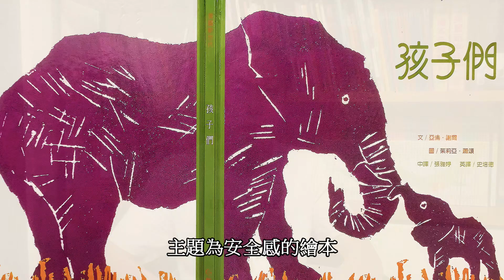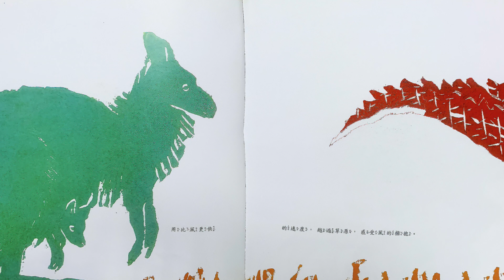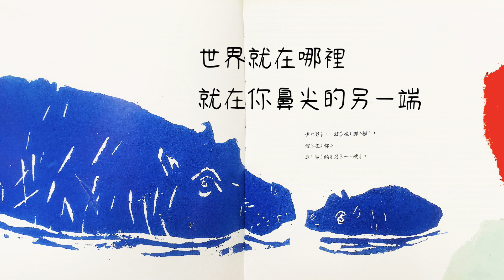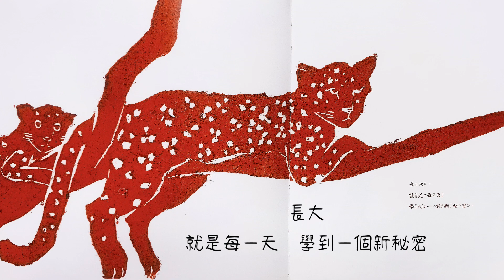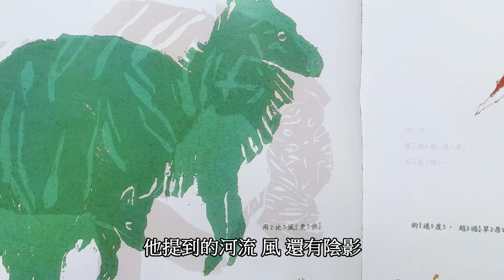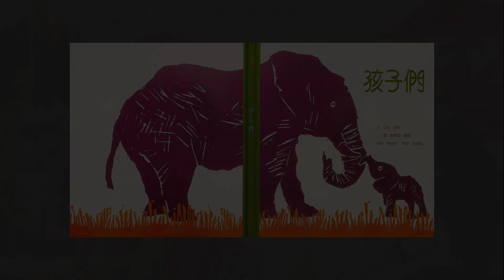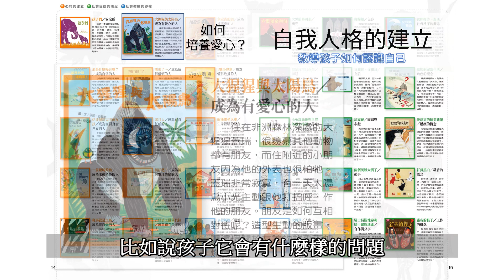你的孩子怕生嗎？很黏媽媽嗎？脾氣暴躁嗎？睡覺容易淺眠嗎？對新事物提不起勁嗎？不喜歡獨處！不喜歡交朋友！不喜歡上學嗎？如果是的話，可能很沒有安全感喲！安全感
現代人常説 : 社會在往下沉淪，社會的價值正在瓦解，而現代人愈來愈多宅男、宅女，與社會疏離 或是在少子化的情況下，獨生子適應社會 。 面對這樣的現象，我們提出《美麗新世代》的主張，希望由繪本來形成觀念，喚起這個社會的價值觀，喚起健康的生活態度，使每人發展成為快樂健全的社會人，建立美好的人生、美好的社會。對於這的願景  我們先從教育理論著手，並參考國外近年的教育主張，規劃出三大系列:
一 、 自我的建立：根據美國心理學家艾瑞克森(E· rikson)的心理社會發展論，提出1 3個重要觀點，涵蓋每個人在不同人生階段的社會心理發展需求，以及個入情緒、角色的認知。
二、社會生活的發展，"learning to live together” 培養群己的關係，是 Jacques Delorsu發表於聯合國教科文組織 :「迎向2 1世紀的教育 」報告書中提出的四大終身學習領域之一 。 依此主張和兒童的社會發展理論，我們提出13個重要觀點，包括與一般他人的練繫、互動、以及家庭、社會成員之間的關係，並涵蓋英國CIVITAS學會所提出今日公民應有的特質。
三、社會整體關懷:人在擁有會化的能力之後，更重要的是，要有仁慈與關懷的心，這樣的社會才會健全、上升。
因此，最後提出4個觀點，希望社會各階層、族群都能交融，而人與社會環境、自然環境都能和諧相處。
本套書有了思想軸後，我們便始大量篩選國外繪本，並赴義大利波隆納國際書展，與國外出版公司緊密對談，提出我們的想法，由對方推薦、再篩選 。
公司初步篩選後，再與編輯顧問國立臺北教育大學梁培勇教授討論 。 最後選出的繪本 , 都是內涵深刻豐富，絕非單線、教條式的思考。 因此，雖然我們關心的議題如此強烈，但是完全開放閱讀和享受的空間給讀者，在繪本本身完全不加任何導讀 , 而另外製作1本導讀和導圖手冊 《開啟美麗新世代》，將各種相關念、理念說明得更淯楚。暢腅文化成立迄今已超過20年，我們很高興能有機會為社會貢獻套書。十年樹木，百年樹人，我們距離樹人還遠，也不敢自認已經達到樹木，但是這套書的確是希望的種子，成人看了，他對孩子會有正確的教育方向，孩子看了，他將自愛愛人，成為未來社會的正向力。我們不只期待美麗新世代的來臨 , 也願意貢獻出版人的力量。